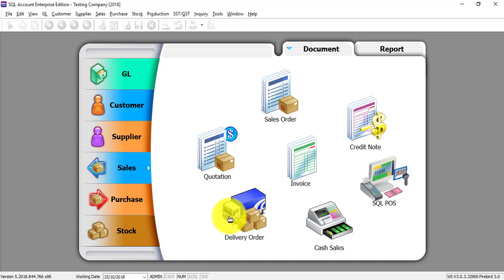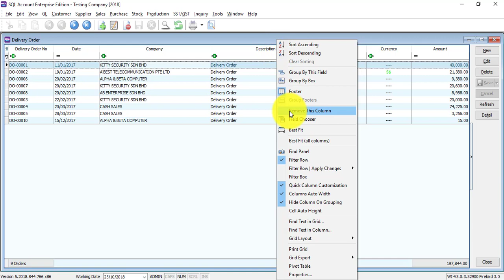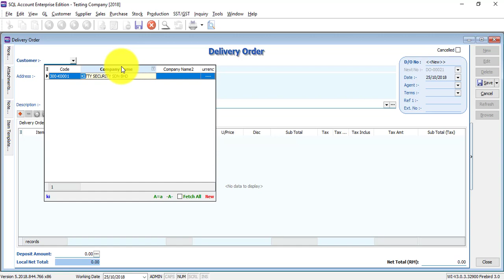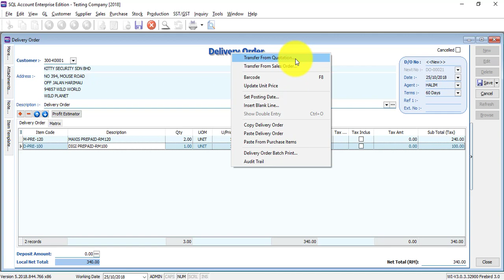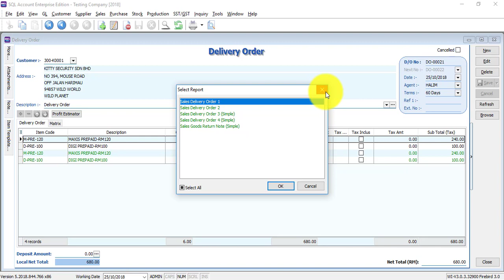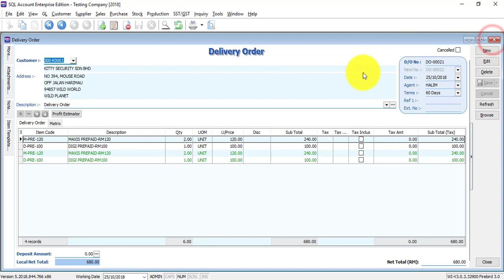SQL Accounting Software Tutorial 019 Delivery Order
In this SQL Accounting Software Tutorial, Bryan Cheong will explain how to do Delivery Order in SQL Accounting System. This will reduce the stock quantity on hand as goods delivered out to customer.

SQL Accounting System & SQL Payroll System
Sales销售  .  Training培训  .  Support支援